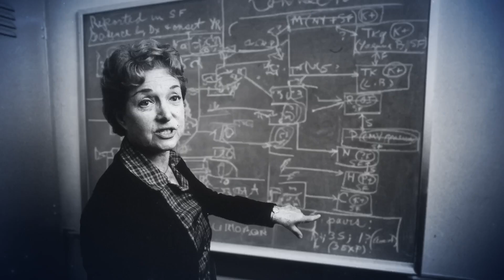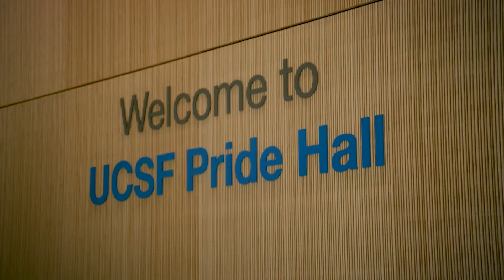Forward Together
Discover 150 Years of Impact!

Join us in commemorating a remarkable milestone - 150 years of unwavering partnership between UCSF, ZSFG, and the San Francisco Department of Public Health.

We are pioneers, revolutionaries, and visionaries, seeing the world not just as it is, but as it can be. For a century and a half, we have stood shoulder to shoulder with our community, driven by a shared mission.

This partnership is bound by a deep commitment to public health and brings together the power of science and service.

We understand that leaning forward leads to discovery, and discovery paves the path for life-changing breakthroughs, setting new standards of care.

Thank you for joining us in celebrating this extraordinary partnership that has shaped our world for over a century and a half. Together, we look forward to an even brighter future.